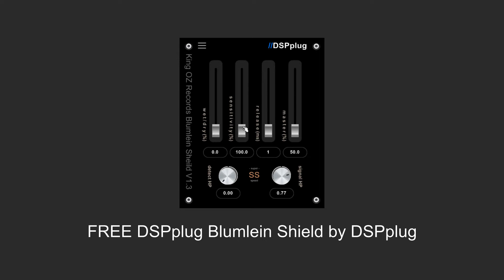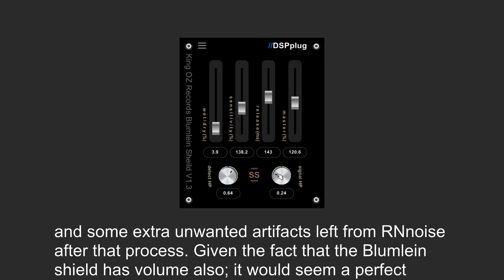FREE DSPplug Blumlein Shield by DSPplug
The Blumlein Shield uses mid / side and some really classic, pleasing things to get rid of background noise. But what it does not do is use AI.